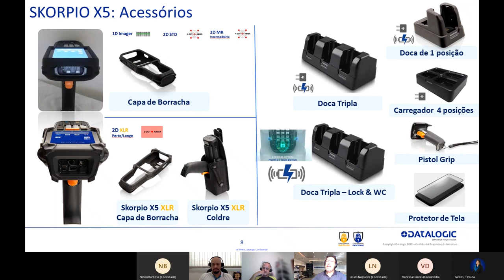Você conhece os acessórios do SKORPIO X5?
Você conhece os acessórios do SKORPIO X5? Este equipamento tem acessórios de proteção como as capas, teclados que se adaptam a sua necessidade, além de docas de carregamentos. Confira no Vídeo!